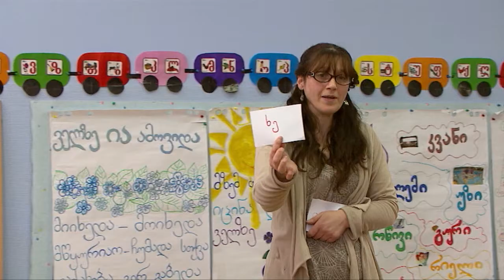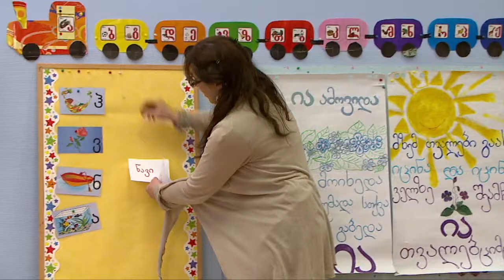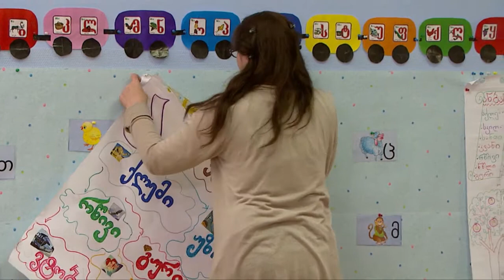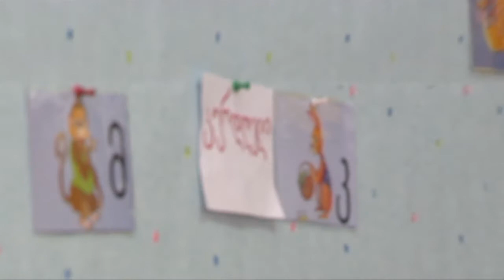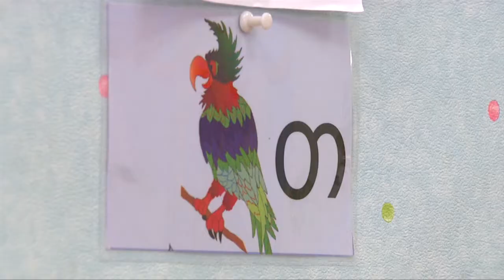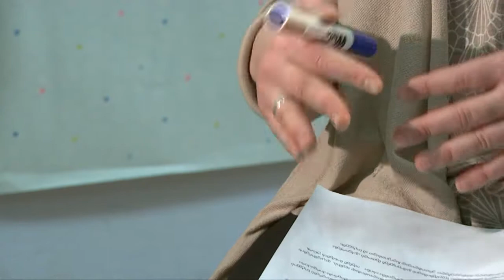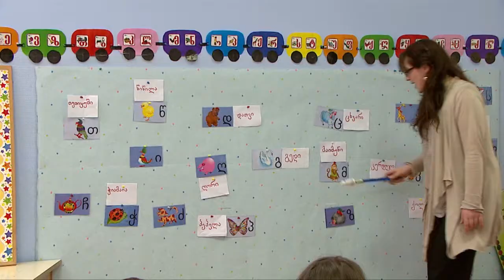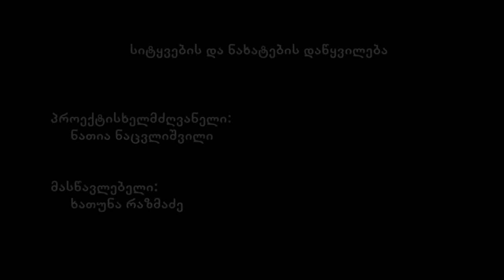film 2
ganatlebis saministro filmi 2